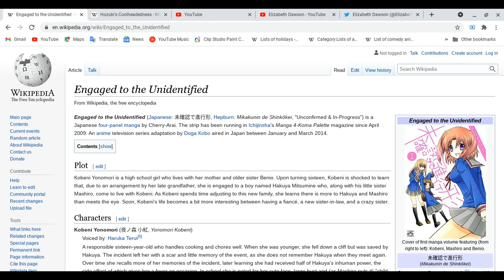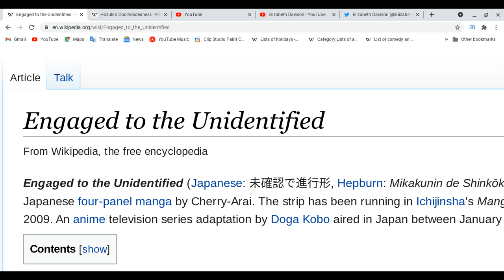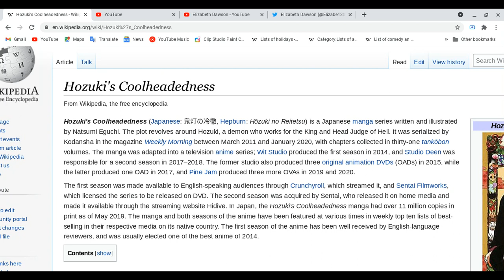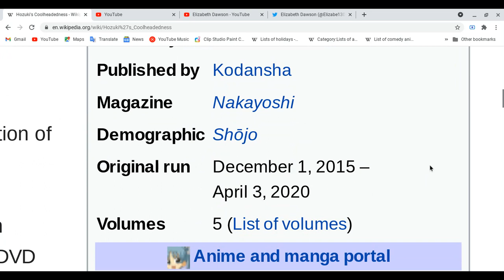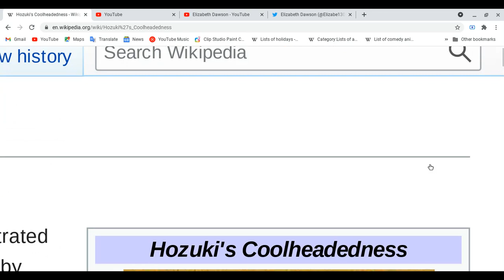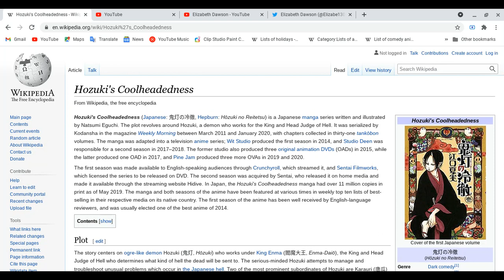All about Engaged to the unidentified & Hozuki No Reitetsu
Spoiler Ahead: Please finish watching of your favorite of two of the animes first before you watch this video!
there more videos! don't worry and have a great day!